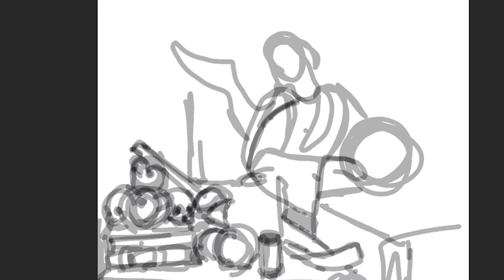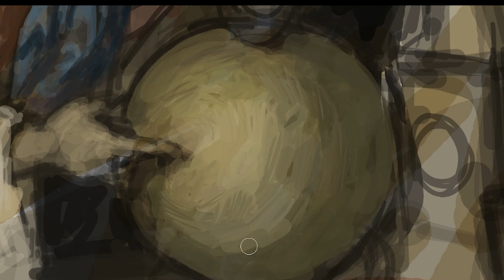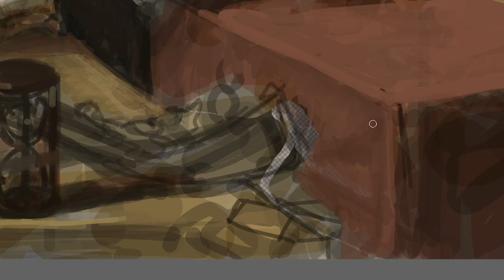Copy after Antonio de Pereda, Vanitas (W.I.P.)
Copy of the painitng by Spanish painter Antonio De Pereda  (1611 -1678)
from Google Arts and Culture:
"We know little about the career of Antonio de Pereda, apart from the fact that
he received his training in Madrid. The dear influence of Netherlandish painting is characteristic of his work, and this is particularly true of the present Allegory. It occupies a special place in the art of Madrid, because with it Pereda introduced to Spanish painting motifs of vanity symbolism long established in Netherlandish art: the brilliant and subtly differentiated depiction of skulls, a blown-out candle, an hourglass (to its left the line “Nil omne” – “All is nothing”) and brittle folios. Pereda arranges these items together with precious pieces of armour and a firearm on a bare wooden surface. Time, happiness, wartime fame, beauty and science are the exposed attributes of vanity, which the winged Genius on the far side of the composition presents to the viewer: a precious clock, miniature portraits with a string of pearls (documents of a happy marriage?) and a handful of coins. In his left hand the Genius holds a cameo with the portrait of Emperor Charles V (1500–1558), while his right hand points to a globe, alluding to the world domination of the Casa de Austria. All the above-mentioned details suggest that the painting was a courtly commission. This is all the more likely as we know that Pereda participated in the painterly decoration of the Salón de Reinos in Madrid’s Buen Retiro palace in the early 1630s and thus worked for Spain’s King Philip IV.
Also from Antonio de Pereda and the Dream of the Knight: authorship, problems and singularities around the paradigm of the Hispanic vanitas:
"The figure of the painter Antonio de Pereda y Salgado has not enjoyed the pertinent studies within the framework of vanity painting in Spain. In this article his career is reconsidered historiographically, rescuing the issues that have been most discussed by historians. In the second part we insist on the idea of a hand different from that of Pereda in El Sueño del Caballero, as well as the autochthonous form that the painting of disappointment presents with respect to the European Vanitas of the 17th century."
Copying was crucial to the learning process in the painter's workshop. But also, as part of a dialogue with the past. An interview. Why to put that color in that place? Why to make the eyes like that?, and then , as painting progresses, find the answers. I will post some of the copies I am doing as training.